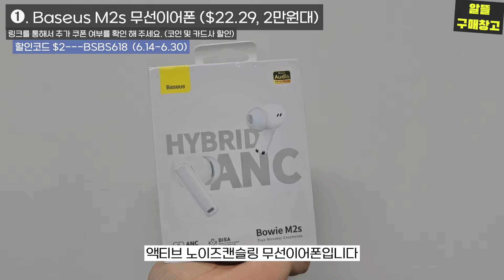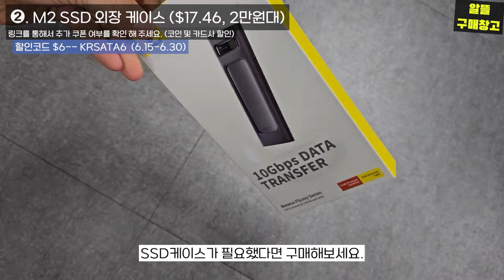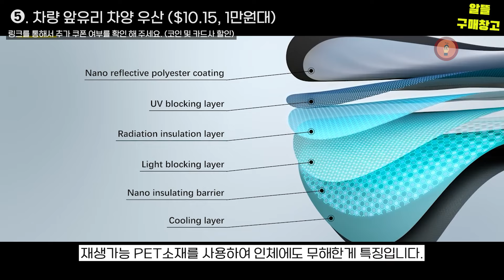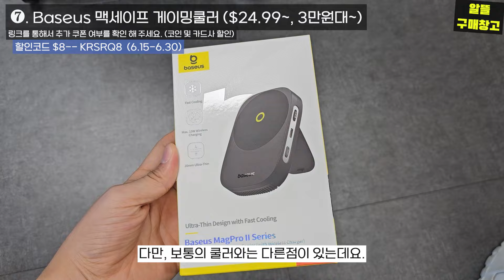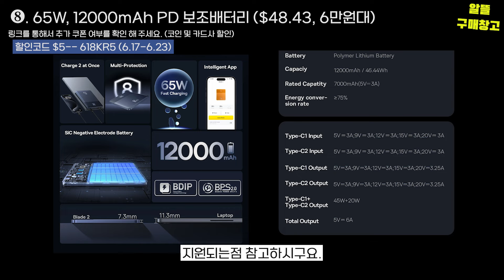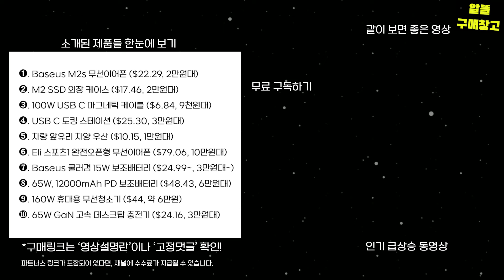알리 할인딜 놓쳤다면, "베이스어스" 단독 할인도 있습니다!ㅣ가성비 추천템 BEST 10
[주요 프로모션 페이지]
메인 이벤트존
천억페스타

[프로모션 시간]
‒ 예열 시간: 6월 14일 ~6월 16일
‒ 판매 시간 : 6월 17일 밤 00시 ~ 6월 23일 밤 23시 59분

(00:00) 추천 제품 BEST 10
(00:22) 결제할인도 놓치지 말고 확인하세요!

(00:29) ➊. Baseus M2s 무선이어폰 ($22.29, 2만원대)

(01:35) ➋. M2 SSD 외장 케이스 ($17.46, 2만원대)

(02:44) ➌. 100W USB C 마그네틱 케이블 ($6.84, 9천원대)

(03:34) ❹. USB C 도킹 스테이션 ($25.30, 3만원대)

(04:28) ➎. 차량 앞유리 차양 우산 ($10.15, 1만원대)

(05:20) ➏. Eli 스포츠1 완전오픈형 무선이어폰 ($79.06, 10만원대)

(06:09) ❼. Baseus 맥세이프 게이밍쿨러 ($24.99~, 3만원대~)

(07:01) ❽. 65W, 12000mAh PD 보조배터리 ($48.43, 6만원대)

(08:02) ❾. 160W 휴대용 무선청소기 ($44, 약 6만원)

(09:01) ❿. 65W GaN 고속 데스크탑 충전기 ($24.16, 3만원대)

(10:04) 마무리(제품 한눈에 보기)

✔️ 파트너스 제휴프로그램의 일환으로 채널에 수수료가 지급될 수 있습니다.
✔️ 링크가 잘못됐거나, 가격이 변동 되었다면 댓글로 알려주세요 👌

✔️보는 방법은?
PC : 영상 설명란의 더보기 클릭, 순위에 해당하는 링크를  클릭!